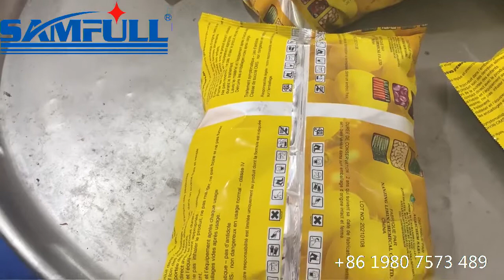5kg poultry chicken meat multihead weigher vffs weighing packaging machine for leg thigh wing breast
5kg poultry chicken meat multihead weigher vffs form fill seal weighing packaging machine for chicken leg thigh wing breast

WeChat: Samfull-Ivy